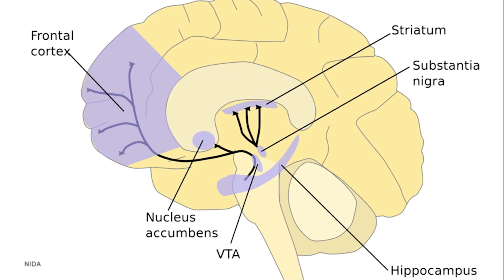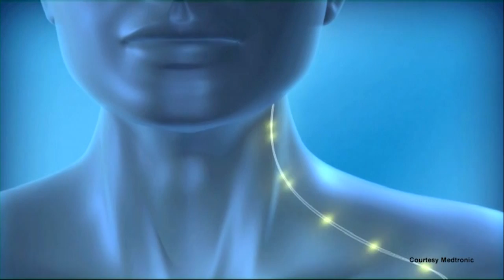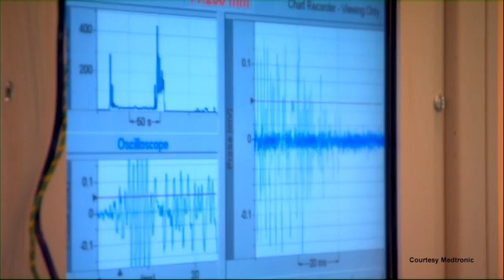Treating Parkinson's disease with deep brain stimulation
Parkinson's disease is a debilitating condition, and a new treatment -- deep brain stimulation or DBS -- may help patients with their tremors and shuffling. Neurosurgeon Alexander Taghva, M.D., explains the symptoms and treatments of Parkinson's and which patients are good candidates for DBS implantation.

Taghva is joined by Larry Santora, M.D., medical director of the Orange County Heart Institute and host of "Health Matters with Dr. Larry Santora" television series, which airs weekly on PBS OC.